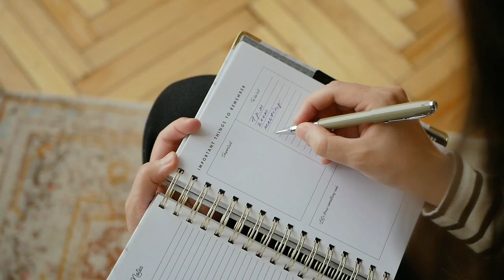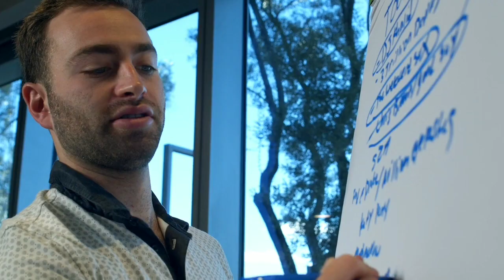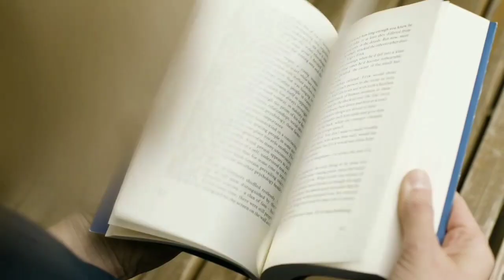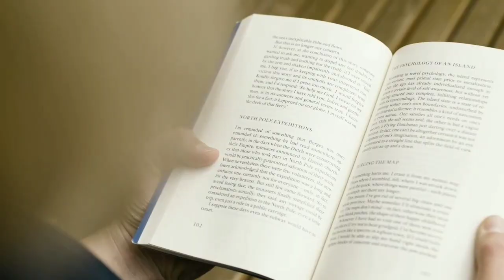Break Bad Habits by Sandeep Maheshwari | Quit Bad Habit Inspiration Video in Hindi Motivation Speech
Break Bad Habits by Sandeep Maheshwari | Quit Bad Habit Best Inspirational Video in Hindi Motivational Speech 2021

This formula can change your Habits and Life. Phone Addiction, Porn Addiction, Sleeping,  Missing Exercise, Time Management or any other habit.This Life changing formula can help you to transform your personality and achieve success in Life. This video is based on extensive research and experience to help you in changing your bad habits and adapting good habits in Life. This motivational video in on success in life covers 3 points in a formula along with 2 tips for success. This formula talks about different habits like sleeping, brushing teeth, masturbation, watching porn, eating junk, smoking or drinking etc. This life changing speech in hindi will help you to know your good and bad habits and give you success tips to change them. If you want to exercise daily and follow fitness routine along with diet, this video is for you. if you want to concentrate on your studies and study effectively, these tips for students will help them to increase concentration and power. If you want to quit smoking or drinking, you can use advices of this inspirational video in hindi and transform your life. In short, this hindi video will help you to overcome any addiction and achieve your goals from wake up early to avoiding anything.
We hope our video on changing habits in hindi will be fruitful in your Life.

Sandeep Maheshwari is a name among millions who struggled, failed and surged ahead in search of success, happiness and contentment.

1) This video has no negative impact on the original works
2) This video is also for teaching purposes.
3) Original Content is transformed to create unique Videos
4) I only used bits and pieces of videos to get the point across where necessary.

The sole purpose of the video is to empower/inspire the viewers.

►Cover Topics:-
1. sandeep maheshwari
2. inspiration video
3. inspirational video
4. inspirational video in hindi
5. new hindi motivational video
6. best inspirational video for students
7. hindi motivational video for students
8. best motivational video in hindi for students
9. inspirational videos
10. sandeep maheshwari video